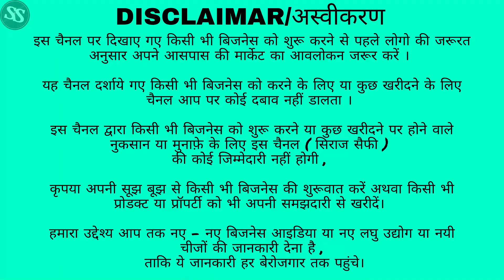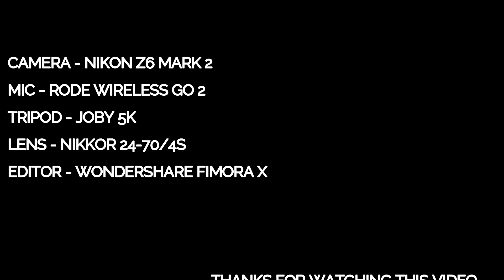दिल्ली में जड़ से मकान | Plot Near Khajuri | Plots In Delhi | Alam Property | Alam Property Dealer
NEW ALAM PROPERTY

ADDRESS :- Khajuri , Delhi

jad se makan in delhi , khajuri pusta plot , independent house, plots in shahadra
delhi me jad se makan
Bana banaya ghr kishto pe
New alam property